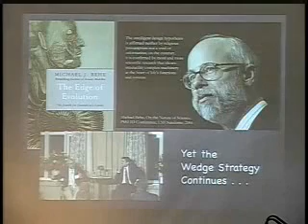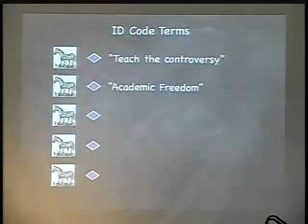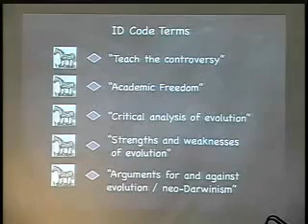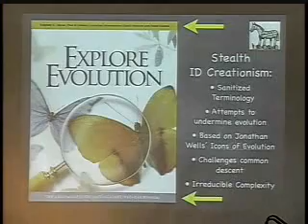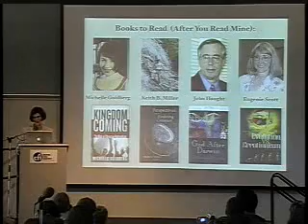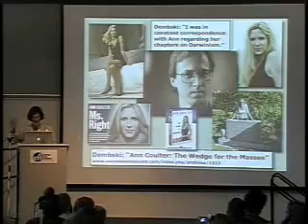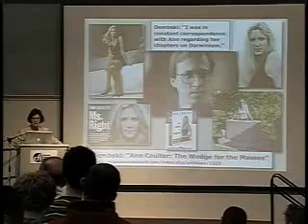Barbara Forrest - ID Creationisms Trojan Horse 5of8